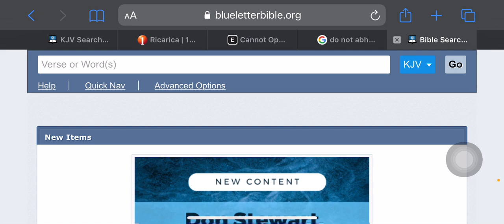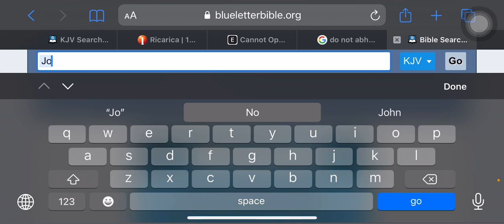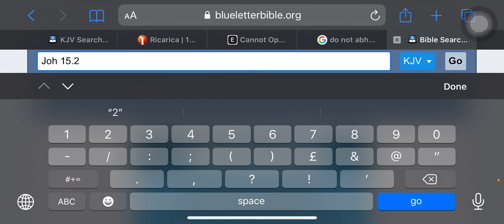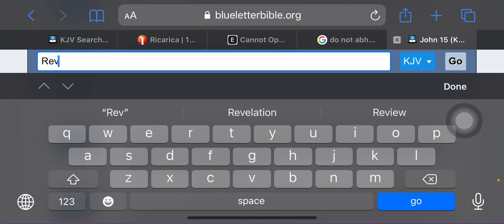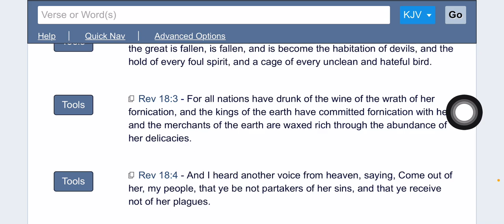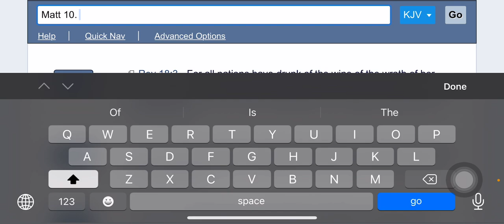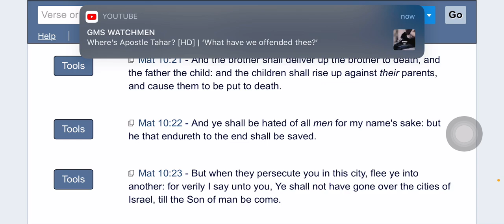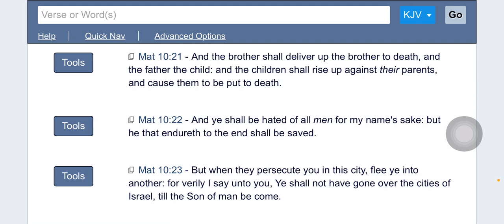Remain strong and faithful till the end🔥‼️🔥